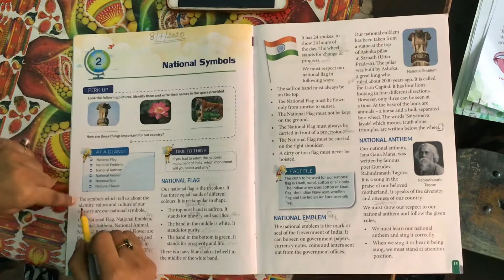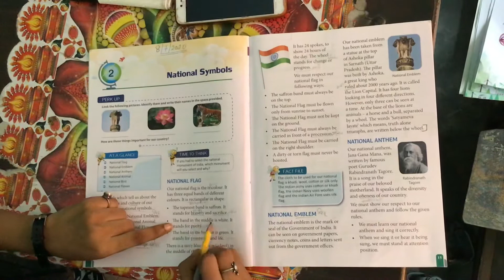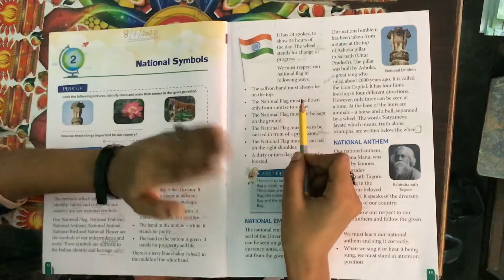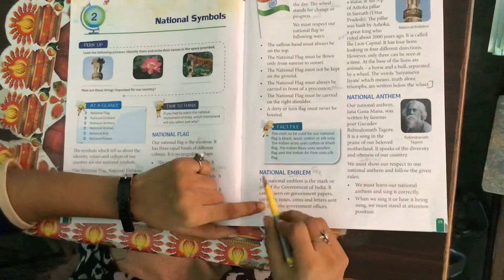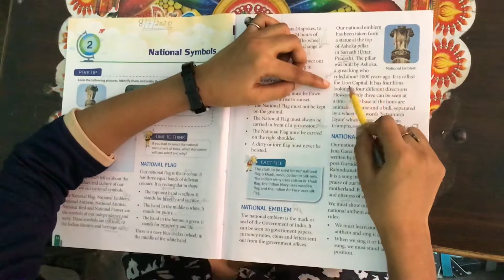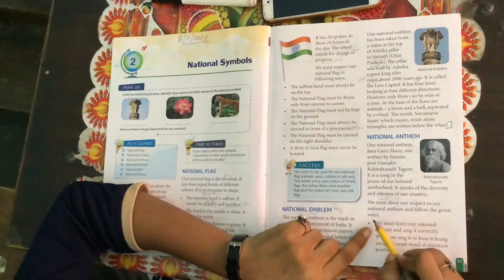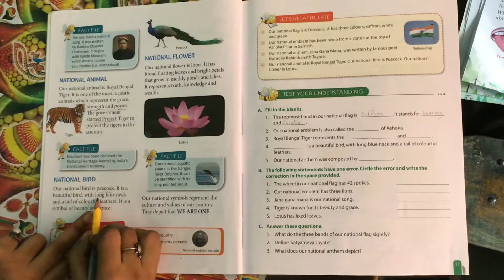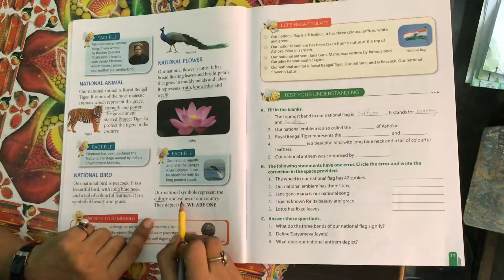Class 4 social studies chapter 2